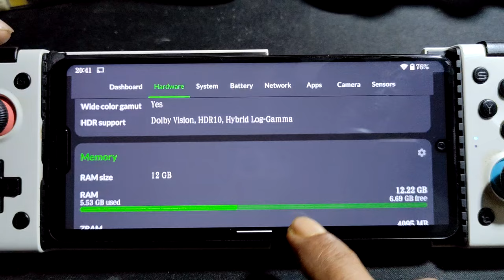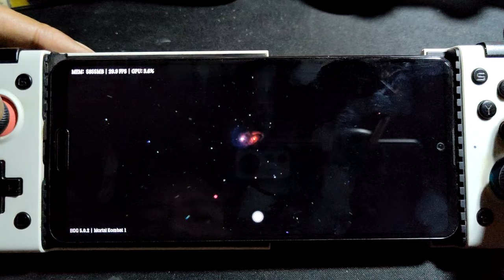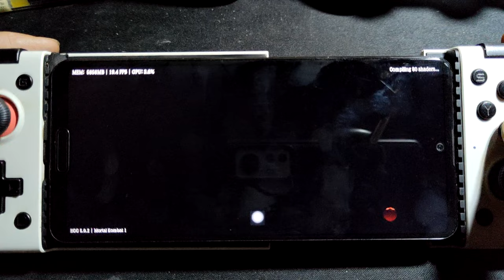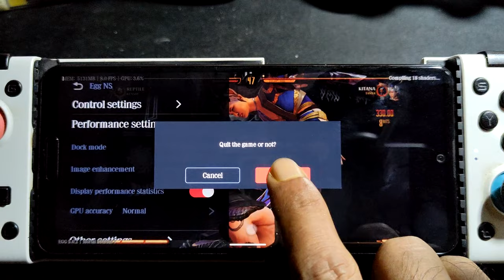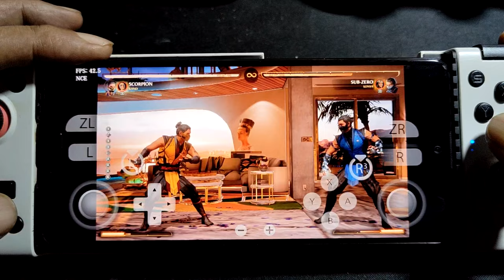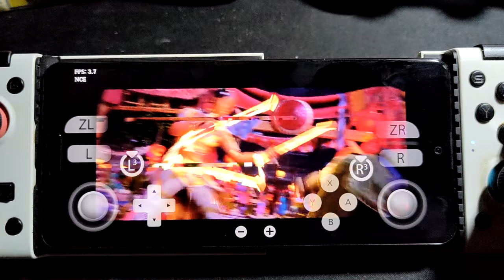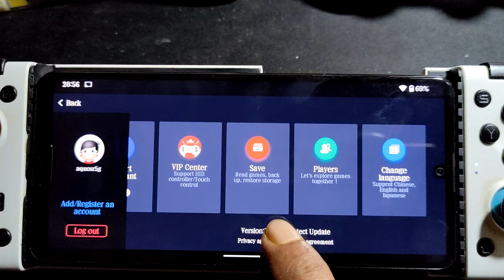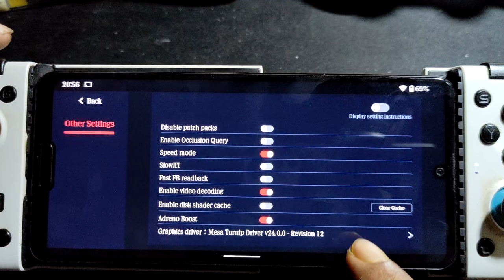MORTAL KOMBAT 1 using EGG NS 5.0.2 and YUZU 195 on Sharp Aquos R5G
device info
Sharp Aquos R5G = SD 865 = 12/256gb
rom = stock